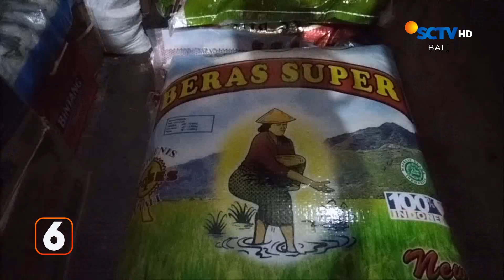Tiga Orang Tewas Tertimbun Longsor | Liputan 6 Bali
Liputan 6 Bali, 13 September 2023 Part 1